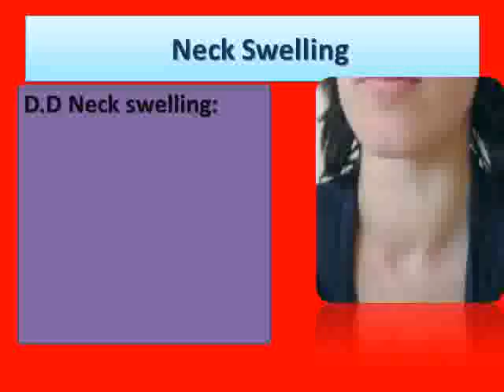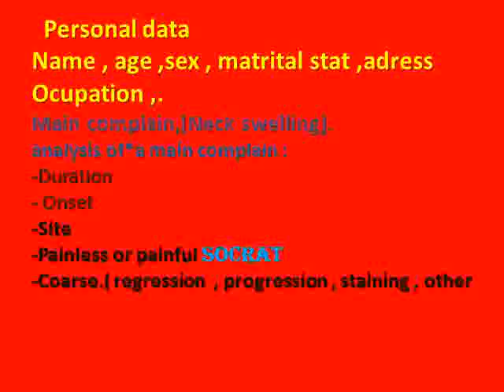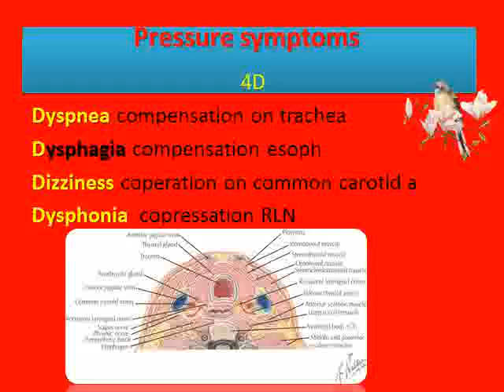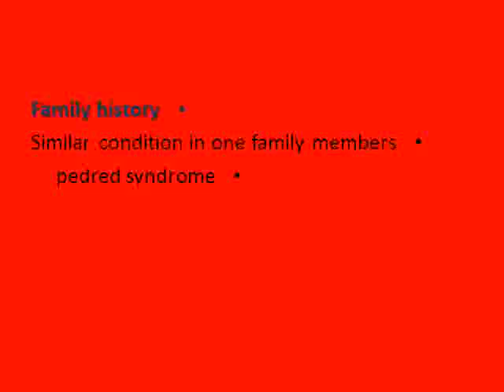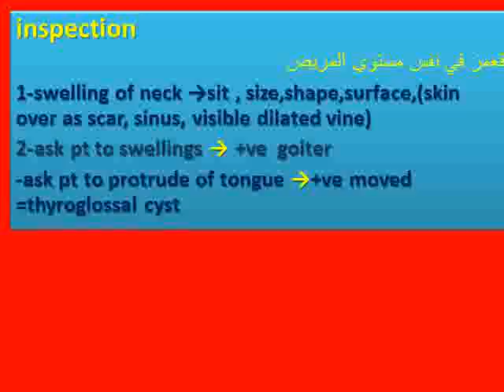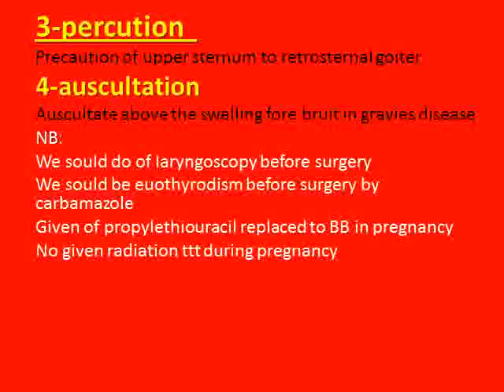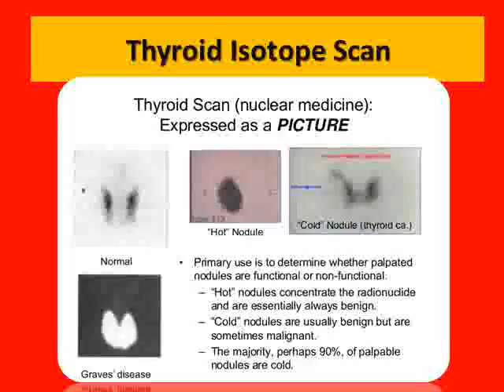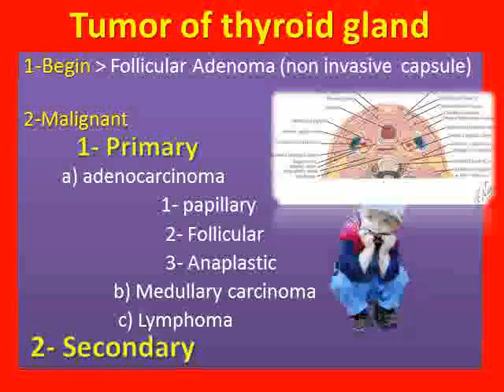thyriod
thyroid gland examination